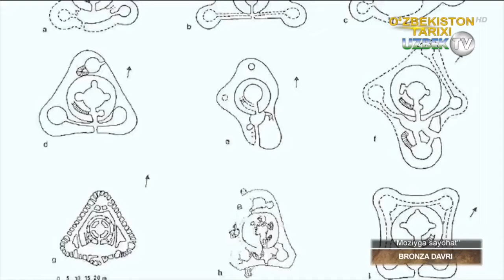Ўзбекистон ҳудудида бронза даври орқали мозийга саёҳат | Moziyga sayohat